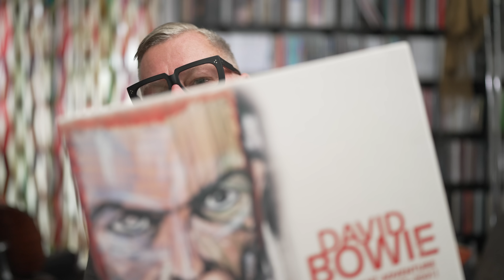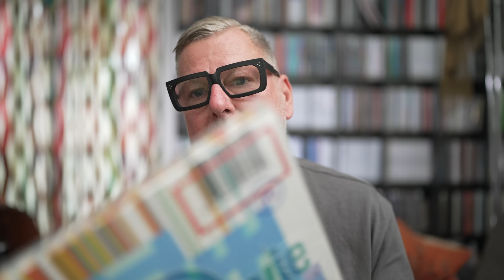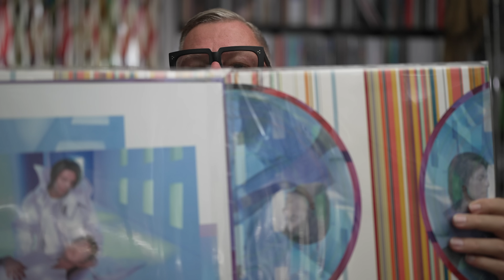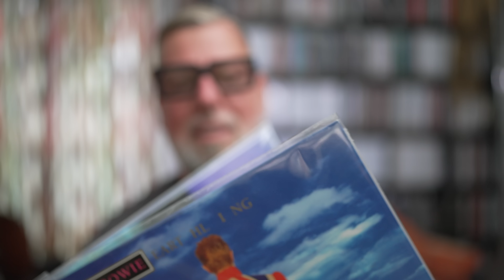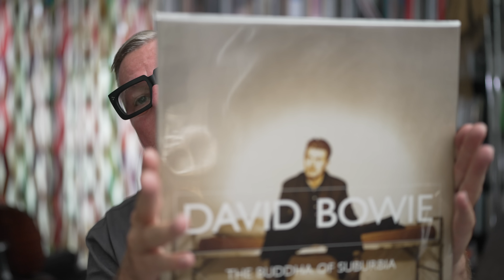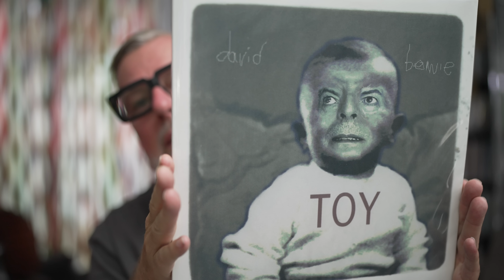New Preorder Titles: David Bowie Special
Germany
David Bowie: 'hours...' (2021 Remaster)
David Bowie: The Buddha Of Suburbia (2021 Remaster)
David Bowie: Toy
David Bowie: Earthling (2021 Remaster)
David Bowie: 1. Outside
David Bowie: Black Tie White Noise (2021 Remaster)

"Hours" is the 21st album by David Bowie from 1999, released at that time on Virgin. It was his first album for this label and also the first album of a famous artist, which was completely available on the Internet 2 weeks in advance as a download.

Much of the material was designed in other versions for the video game 'Omikron: The NomadSoul, in which 2 characters are based on David.

Although it was David Bowie's first studio album since the early 1970s not to reach the Top 40 on the U.S. charts, Hours was a worldwide success overall, reaching the Top 10 in more than half a dozen countries. At the beginning of the new millennium, Bowie continued to experiment with an album planned for 2000 called Toy, which was to include new versions of some of Bowie's earliest tracks. However, this album was never released, and Bowie turned to a new album of original songs in 2002 with Heathen
The Buddha of Suburbia is the 19th album by David Bowie. It sounds rough and has an air of unfinishedness. Had it not been tied to Hanif Kureishi's exemplary dramatization of his book, and had Bowie called it something like Strangers, it would have been much more noted in retrospect and traded as a belated successor to Low and Heroes. Because the pressure was off, in a sense, Bowie could write a soundtrack, pay homage to himself and his roots, and go through the various stages of his career at the same time

Six years ago, the music world had to say goodbye to one of its legends: David Bowie. Now, in 2022, a true rarity of the British singer and musician will be released: the previously unreleased album "Toy" - as a box set with three CDs or six 10ʺ-vinyl singles.

"Toy" was recorded after David Bowie's triumphant performance at the Glastonbury Festival in 2000. Bowie went into the studio with his band, consisting of Mark Plati, Sterling Campbell, Gail Ann Dorsey, Earl Slick, Mike Garson, Holly Palmer and Emm Gryner, to record new interpretations of songs he had already recorded between 1964 and 1971. He planned to record the album "old school" live with the band, select the best takes, and then release it as soon as possible - a remarkably prescient approach. Unfortunately, in 2001, the concept of releasing surprise albums and the technology needed to do so were still several years away, making it impossible to release "Toy," as the album was now called, as quickly as the singer wanted. In the meantime, Bowie did what he did best: He turned to something new, starting with a handful of new songs from the same sessions, which eventually gave birth to the album "Heathen", released in 2002.

Today, twenty years after its original planned release, Bowie's co-producer Mark Plati says, "'Toy' is like a moment in time, captured in an amber of joy, fire and energy. It's the sound of people happy to be making music. David revisited his work from decades past through the prism of experience and new perspective - a parallel not lost on me as I revisit it now, twenty years later. From time to time he would say, 'Mark, this is our album' - I think because he knew I was so deep in the trenches with him on this journey. I'm glad to finally be able to say it's all ours now."

 david bowie full album audiophile music david bowie blackstar  david bowie starman  vinyl community the vinyl community vinyl collection record collection  vinyl record  45rpm 45 rpm